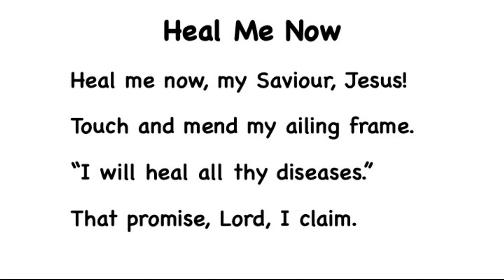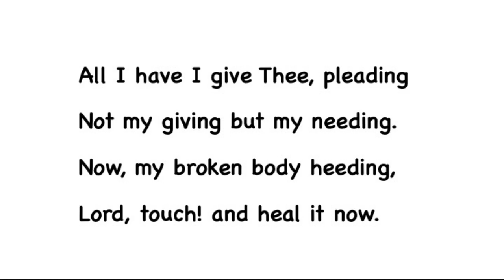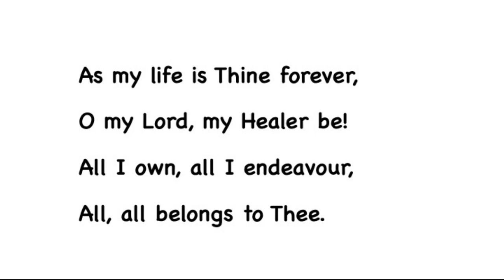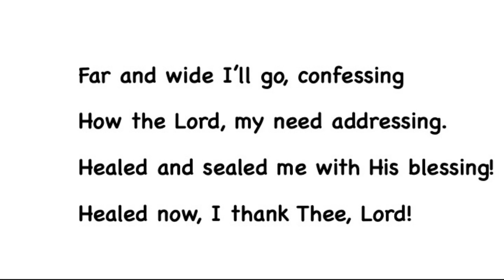Heal Me Now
sung by Deborah Mae